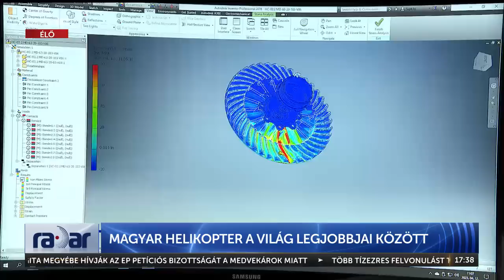Radar - Magyar helikopter a világ legjobbjai között (2023-04-14) - HÍR TV